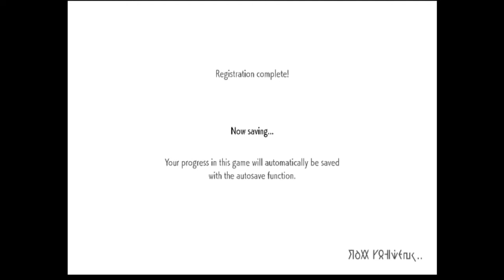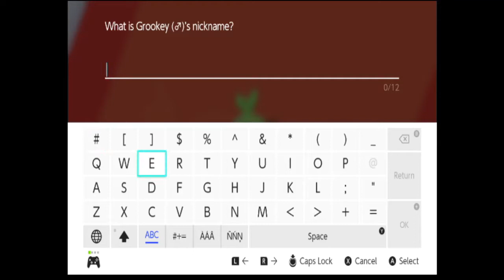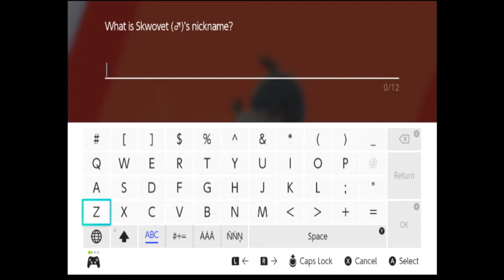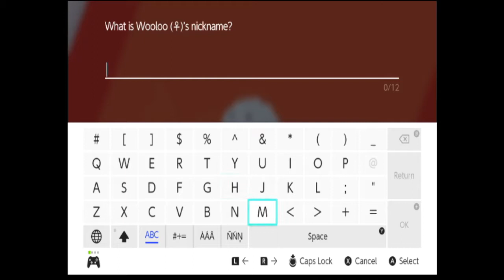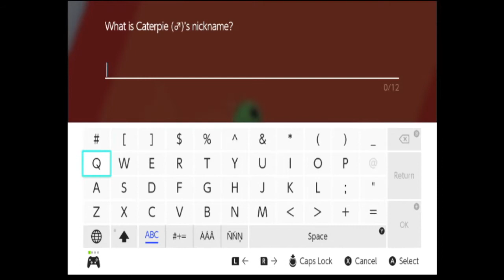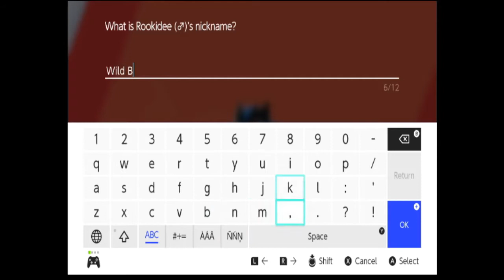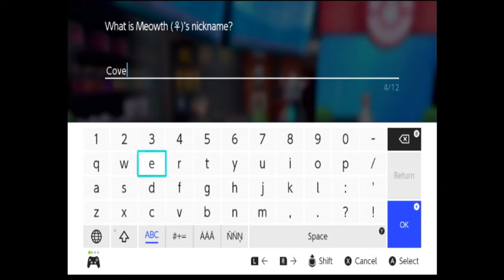Pokemon Sword And Shield Part 1, The Adventure Start!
This is a gameplay of pokemon sword, trying to do a 100% walkthrough of the game. I well try to make it Family-Friendly Commentary, but I can't know if I do said something bad in tell I play for you people.

Platform: Nintendo Switch
Release Date: Nov 15, 2019
No. of Players: up to 4 players online
Category: Role-Playing, Adventure
Publisher: Nintendo
Developer: GAME FREAK Inc.